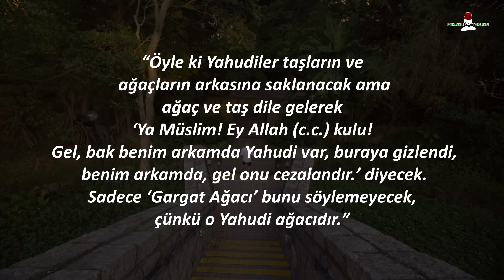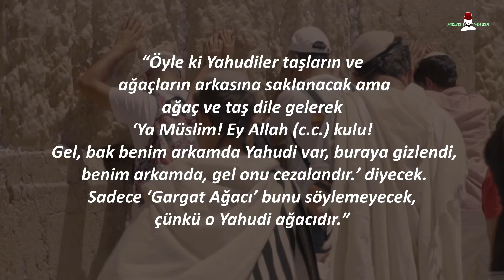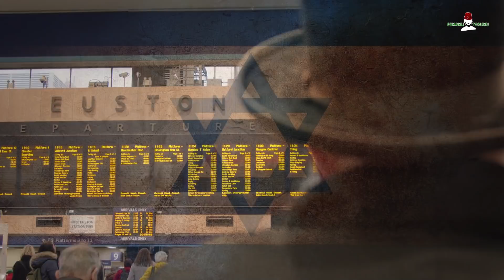Erdoğan’ın İsrail’e Verdiği 6 Ayar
Cumhurbaşkanı Erdoğan’ın dik duruşu İsrail’in planlarını alt üst ederken Erdoğan’ın İsrail’e verdiği ayarlar ise akıllara kazınıyor.

Giriş: 00:00
6 Numara: 00:38
5 Numara: 01:54
4 Numara: 03:37
3 Numara: 04:55
2 Numara: 08:03
1 Numara: 10:19
Yorum: 12:54